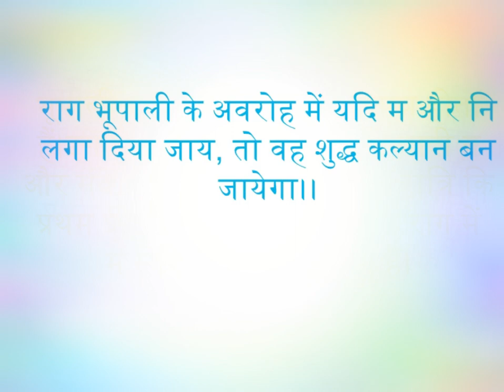Raag Bhupali in hindi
All that I knew, I wrote